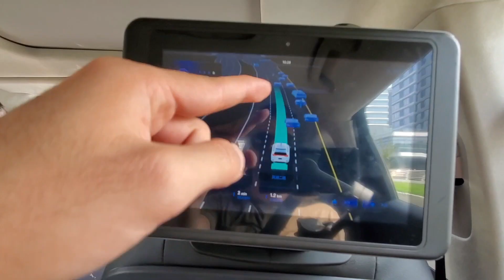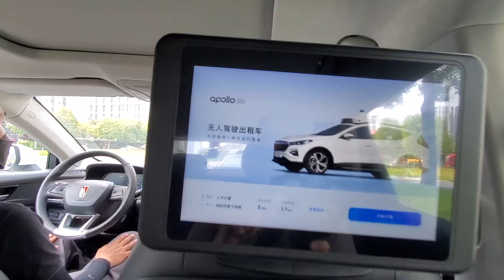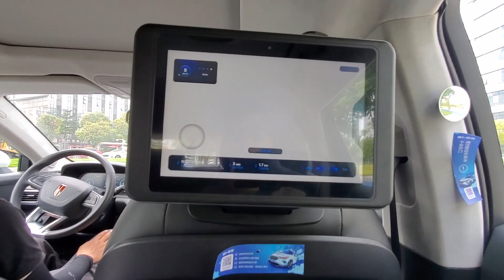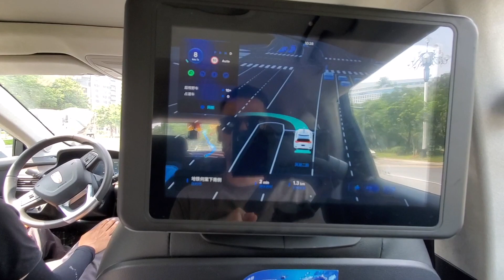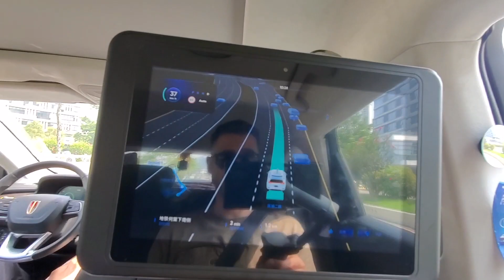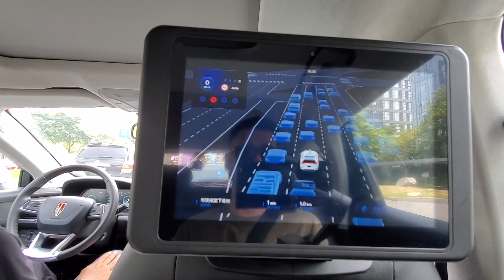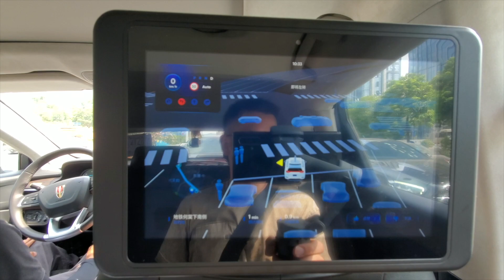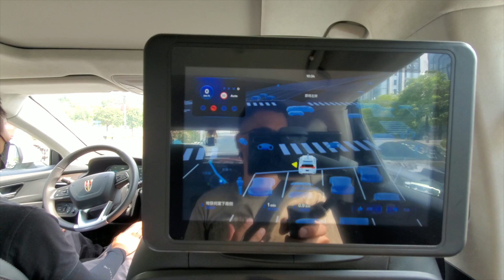In China SELF-DRIVING Cars will take you to work! I went to try it for the FIRST TIME!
Apollo Go is the first platform to offer robotaxi and robobus ride-hailing services on demand in multiple cities across China, including Beijing, Guangzhou, Changsha and Cangzhou. Passengers can hail a Robotaxi with one tap on Baidu Maps, Apollo Go (a standalone ride-hailing app), or the Apollo Go mini program in the Baidu App. Apollo Go has since carried more than 210,000 passengers and plans to expand to 30 cities in the next three years. The autonomous ride-hailing services have been very well received, with up to 2,600 ride requests in a single day. In April 2021, Baidu Apollo was granted permission to roll out a robobus program in Chongqing, becoming the first company to see commercial realization of an autonomous bus project in the world
.In May 2021, Baidu became the first Chinese company to offer a fully autonomous ride-hailing service under commercial operation. Running in Beijing’s Shougang Park, the robotaxis will be able to transport users to sports halls, work areas, coffee shops and hotels. During the upcoming Winter Olympics, the Apollo robotaxis will be available to provide shuttle services for athletes and staff. Remarkably, users can now hail a Baidu Apollo robotaxi without a safety driver behind the steering wheel, marking a landmark step on the road to commercialization of autonomous driving.

There is no other bigger electronic market than this in the world! And it is in China!